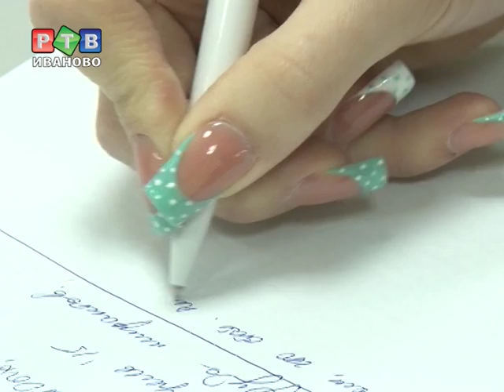Статистики изучают время